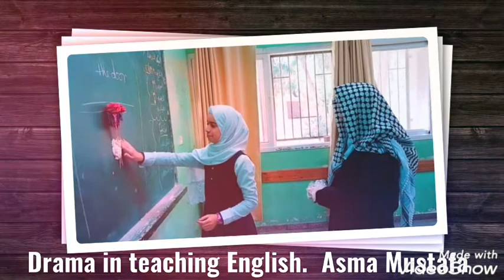Drama in teaching English. Asma Mustafa from Gaza_Palestine